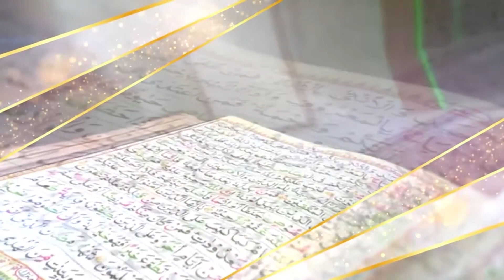Quranla tanışlıq - Hacı Gülağa İsmayılov: Yunus surəsi 2 ci hissə